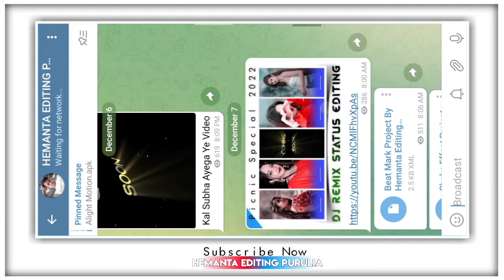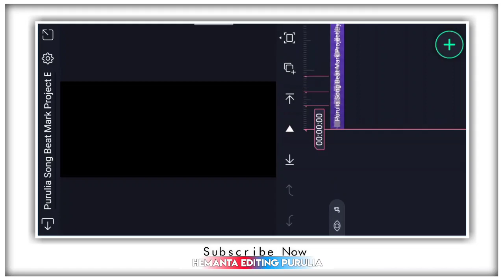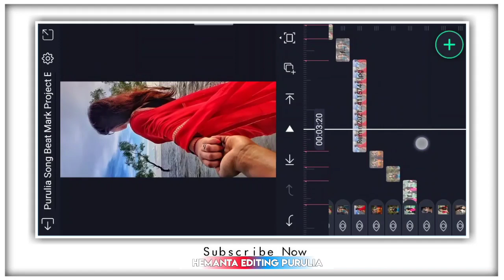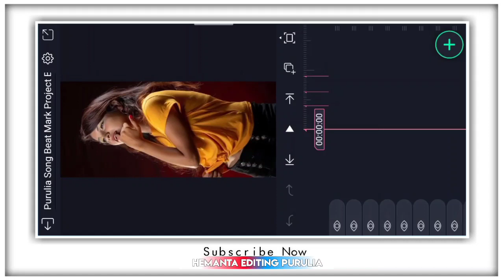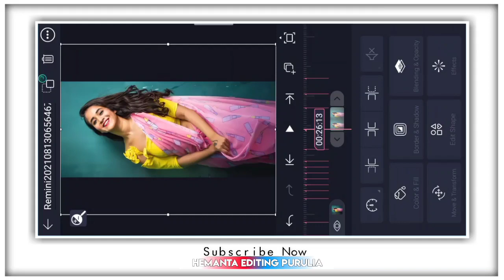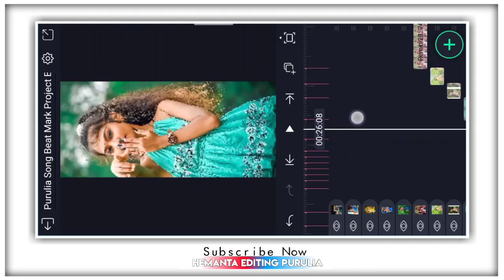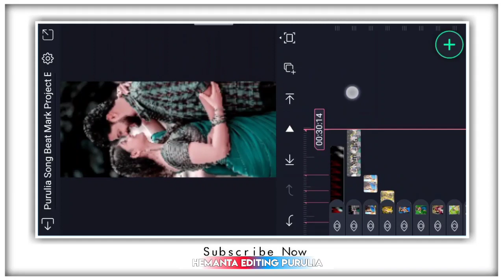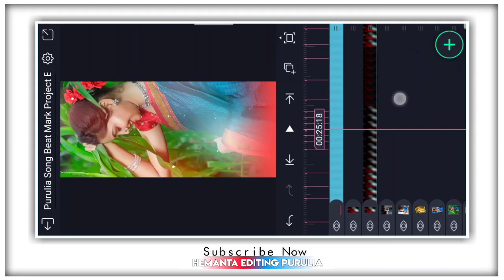Ke Ragailo Go Amar Sonamoni Ke Dj Status | Purulia New Song Dj Status | Alight Motion Editing